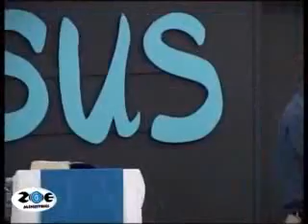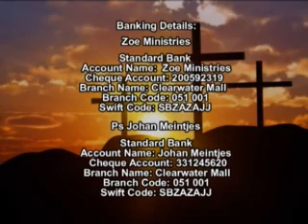did Adam die spiritually?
Did Adam die spiritually? In this Teaching Ps Stephanus van Schalkwyk answers this question basing on the holy word of God.. (Romans 8:1...)